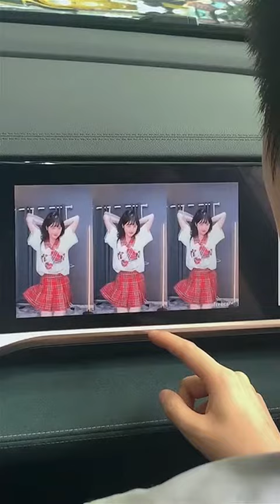这就叫：暗人不说明话#汽车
请注意，本视频是一部原创拍摄的短剧，完全符合YouTube社区准则。 大家好，我是一名独立自强的创业者